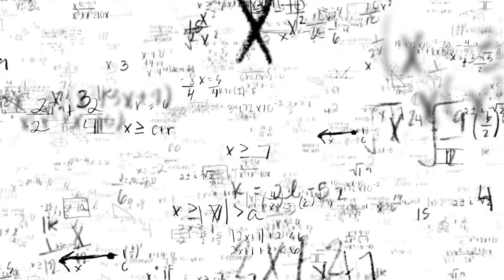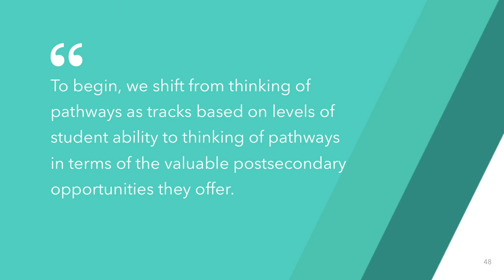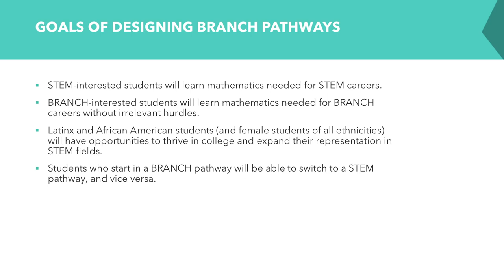The Mathematics of Opportunity - Event Highlights